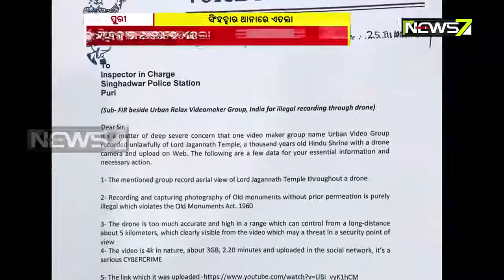FIR Lodged Over Drone Flying Over Puri Srimandir